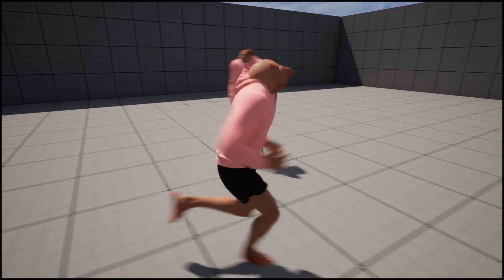WALL2: a thing is not a thing